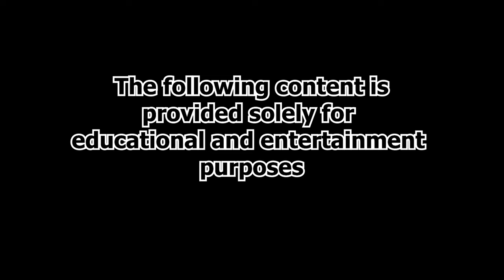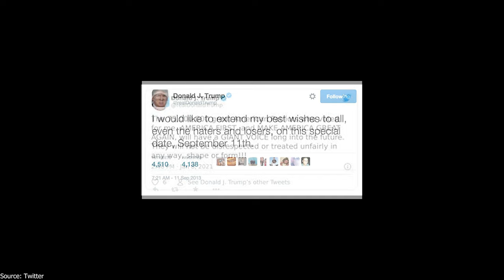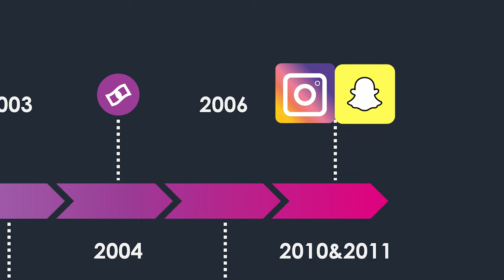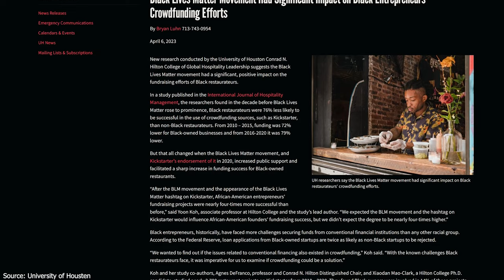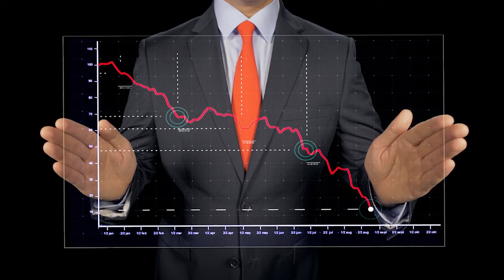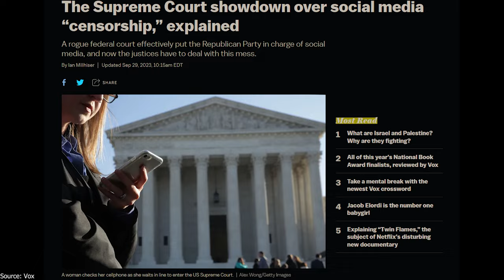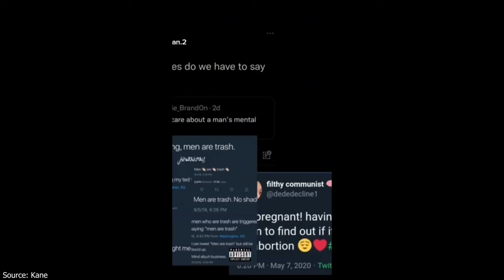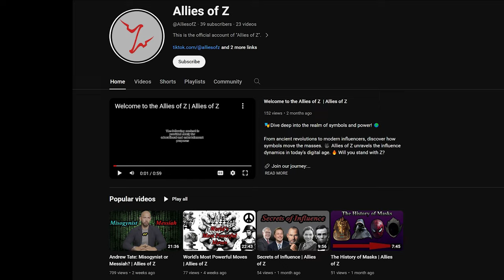The Digital Mirror: Social Media's Impact on Society | Allies of Z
🌐 Dive into the digital depths with AlliesofZ as we unravel the intricate tapestry of social media and its profound impact on society. From its humble beginnings to becoming a digital heartbeat, social media has redefined our connections, learning, and engagement with the world.

🔍 Following the success of our deep dive into 'Modern Day Influencers' and the saga of Andrew Tate, we take a broader lens on how social media shapes our collective consciousness. Join us in 'The Digital Mirror: Social Media's Impact on Society', a comprehensive exploration into the world of likes, shares, and emojis.

🌟 Explore the evolution of social platforms, their triumphs in entrepreneurship and advocacy, and the darker alleys of cyberbullying and misinformation. Witness how they've become a battleground of ideologies and a tool for grassroots movements.

⌛Chapters:

00:00 Prologue
02:34 Part 1: Historical Evolution of Social Media
05:54 Part 2: Positive Impact of Social Media
09:06 Part 3: Negative Impact of Social Media
11:56 Part 4: Social and Political Dimensions of Social Media
14:50 Part 5: Future Perspectives on Social Media
17:29 Part 6: Conclusion

🚀 Look ahead with us at the future of social media – a universe of immersive experiences, artificial intelligence, and challenges in combating misinformation.

🔗 Engage with us, share your thoughts, and be part of the discussion. Your voice is vital in shaping the narrative of our times.